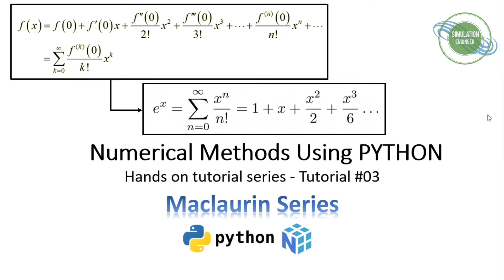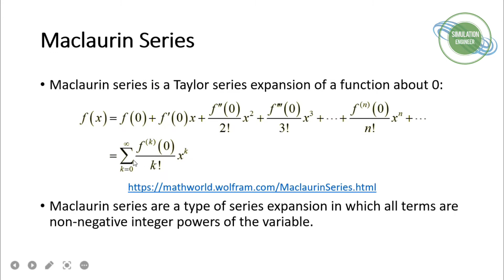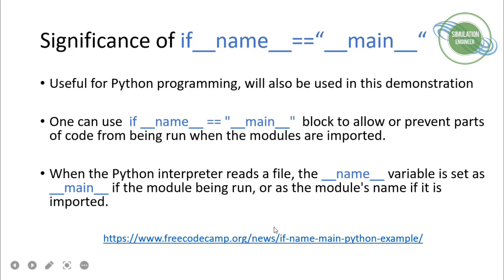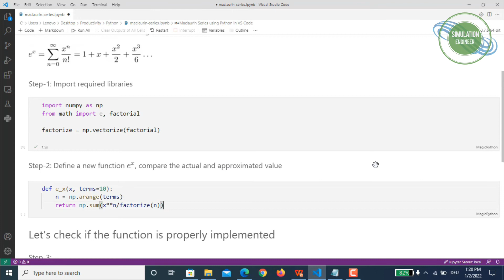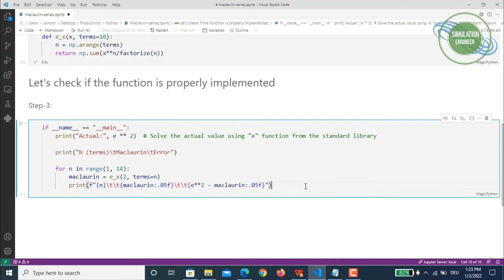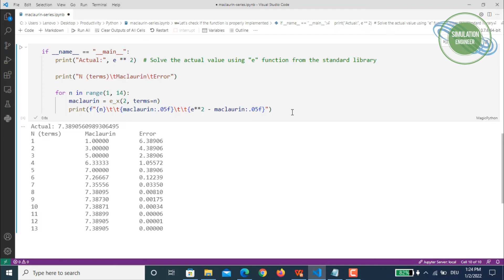Maclaurin Series - Numerical Methods Using Python - Tutorial# 03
This tutorial is about using Maclaurin series to approximate the given function and implementing it using NumPy libraries within IDE Visual Studio Code. NumPy is a very powerful library to solve numerical methods. NumPy extends the capabilities of Python to solve basic arithmetic function till complex equations using these libraries.